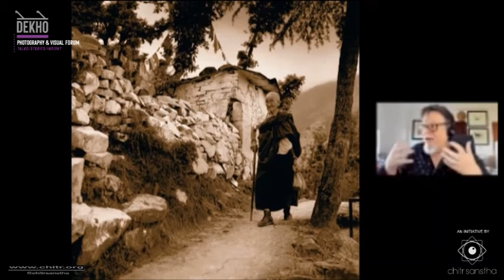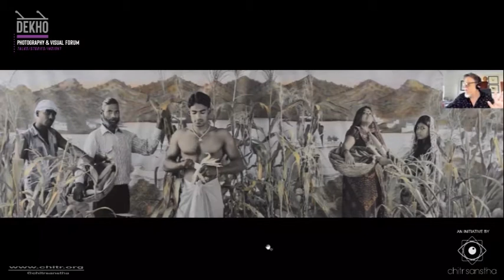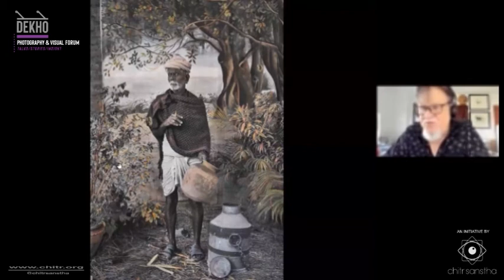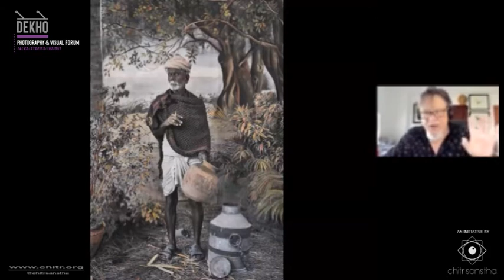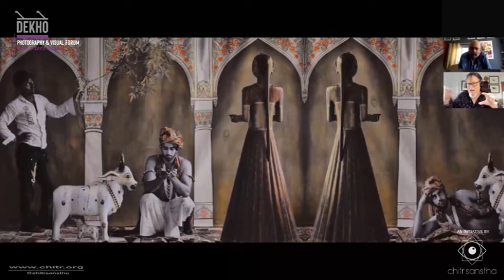DEKHO WASWO X WASWO FULL TALK :: VINTAGE AS CONTEMPORARY- REDEFINING PHOTOGRAPHIC TRADITIONS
Artist Talk by Waswo X Waswo on DEKHO Forum:
Waswo X. Waswo was born in Milwaukee, Wisconsin, in the U.S.A. He studied at the University of Wisconsin-Milwaukee, The Milwaukee Center for Photography, and Studio Marangoni, The Centre for Contemporary Photography in Florence, Italy.  His books include:  India Poems: The Photographs, published by Gallerie Publishers in 2006, Men of Rajasthan, published by Serindia Contemporary in 2011 (hardcover 2014), and Photowallah published by Tasveer  in 2016. In 2019, his latest book, Gauri Dancers, was published by Mapin. The artist has lived and travelled in India for over twenty years and he has made his home in Udaipur, Rajasthan, for the past thirteen.  There he collaborates with a variety of local artists including the photo hand-colourist Rajesh Soni. He has also produced a series of semi-autobiographical miniature paintings in collaboration with the artist R. Vijay. This collaborative miniature work was documented in the book The Artful Life of R. Vijay, by Dr. Annapurna Garimella.  Waswo is most known for addressing issues of Otherness and collaboration in his work.

Waswo Talks about Redefining Photographic Traditions and his journey from Vintage to Contemporary.

COMING SOON !